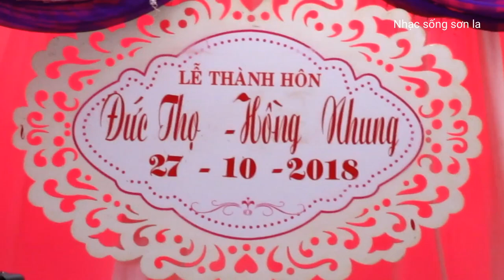Nhạc sống Sơn La Mừng hạnh phúc Chú rể Đức Thọ cô dâu Hồng Nhung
Một số hình ảnh ngày 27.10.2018.
Mừng hạnh phúc Chú rể Đức Thọ cô dâu Hồng Nhung.
Chúc mừng hai bạn !
Chúc các bạn nghe nhạc vui vẻ!
Videos by Nhạc sống Sơn La
Audio by Nhạc sống Sơn La